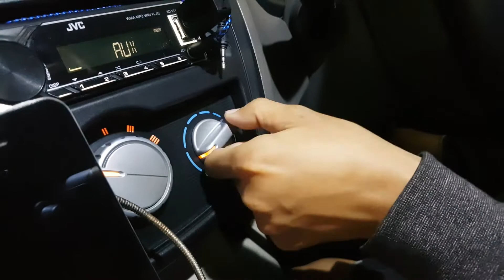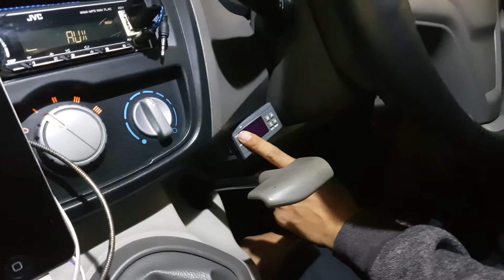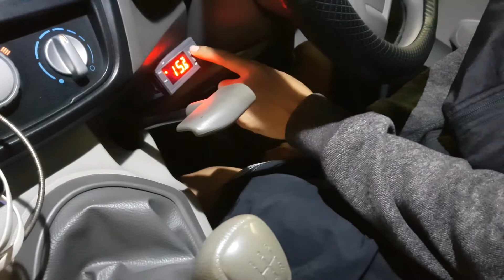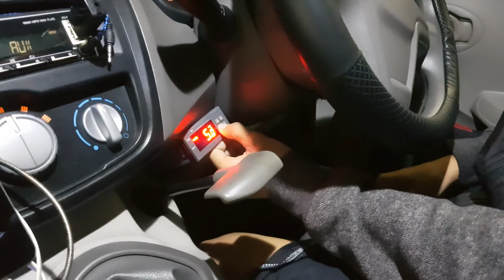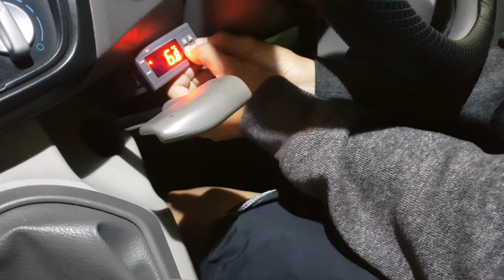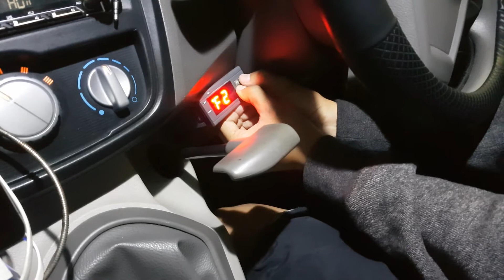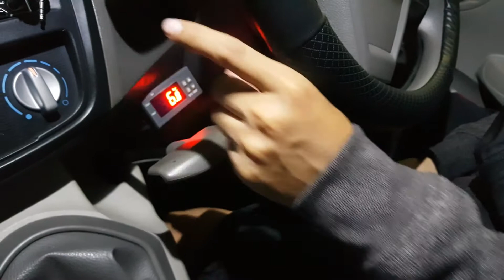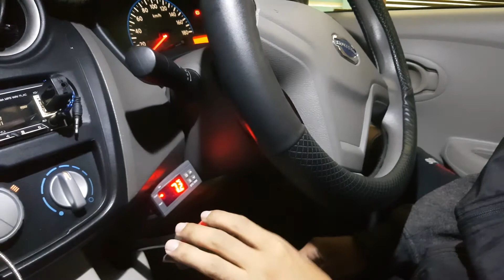Cara Menggunakan AC Datsun Yang Benar | Fungsinya Emang Aneh Nih AC Datsun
Kali ini cuman sedikit memberikan tips Memasang Termostat dan Service Evaporator di Mobil Datsun Go Plus Panca.
Vidio ini saya sajikan dengan cara bercanda, sehingga jika ada salah kata atau ada yang kurang berkenan saya Mohon Maaf.
Maturnuwun,

Salam Hangat
Trembelane Vlog

mobil
car
datsun
nissan
datsun go
datsun go plus
datsun go +
otomotif
modifikasi
modification
murah
evaporator
ac mobil
ac datsun
ac datsun go
ac datsun go plus
service ac
termostat
pasang termostat
bengkel ac
service evaporator
service evaporator mobil datsun
service evaporator jogja
cara bongkar evaporator mobil datsun
evaporator datsun
evap datsun
service evaporator datsun
mobil
car
datsun
nissan
datsun go
datsun go plus
datsun go +
otomotif
modifikasi
modification
murah
kelemahan datsun
modifikasi datsun
mengatasi
mengatasi kelemahan datsun
kekurangan mobil datsun